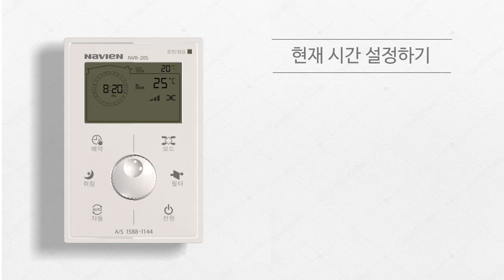[NVR-20S] 4. 부가 기능 4-3. 현재 시간 설정 기능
전원버튼을 눌러 유선리모컨을 OFF시키신 후 예약 버튼을 3초 이상 누르시면 분 표시가 깜박입니다.
이때 다이얼을 돌려 분을 설정하신 후 예약버튼을 다시 한번 누르시면 시간 표시가 깜빡입니다.
다이얼을 돌려 시간을 설정하세요.
설정이 완료되면 5초후 자동 저장됩니다.